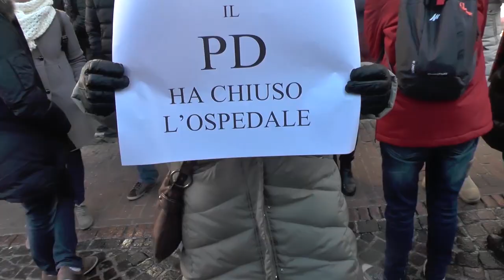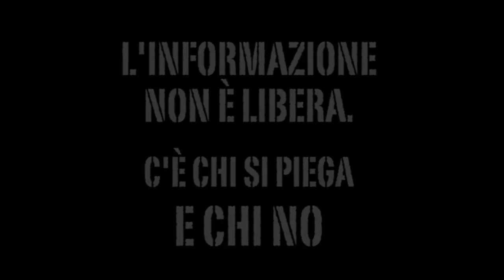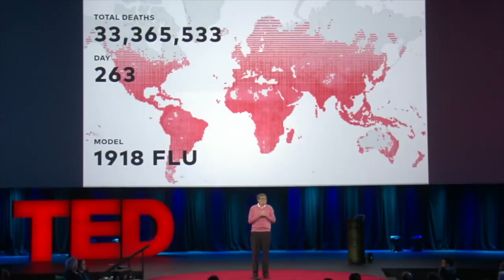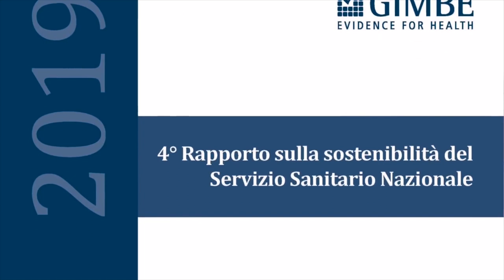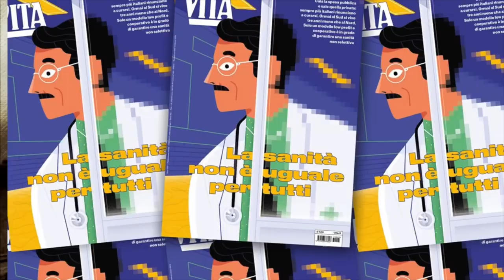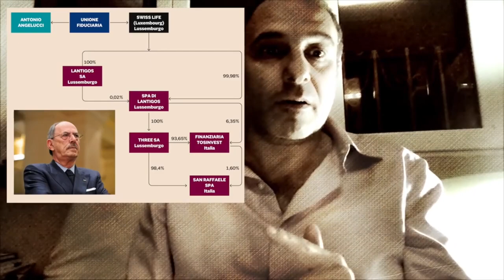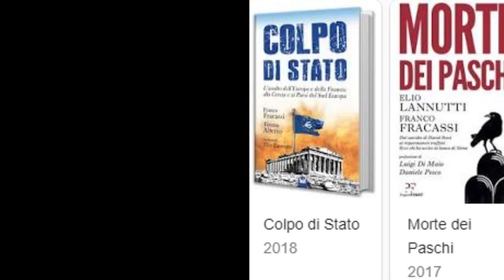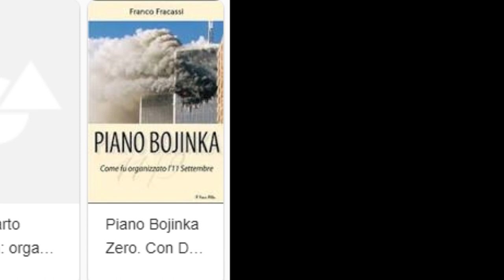Corona Virus, lo "Stress Test Sanitario" ne parliamo con Franco Fracassi, giornalista e regista.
Corona Virus, uno stress test che ha messo in crisi il Sistema Sanitario Pubblico Italiano., ne parliamo con con Franco Fracassi, giornalista e regista.